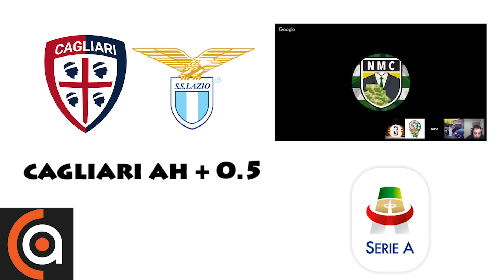Palpites Futebol dos analistas do Apostaganha - 11.05 a 12.05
Não perca o mais tradicional podcast de apostas em lingua portuguesa...os tipsters apostaganha analisam AFC Champions League Premier League, La Liga, Libertadores, Andebol e muito mais.

conheça nosso telegram com quase 2.000 apostadores